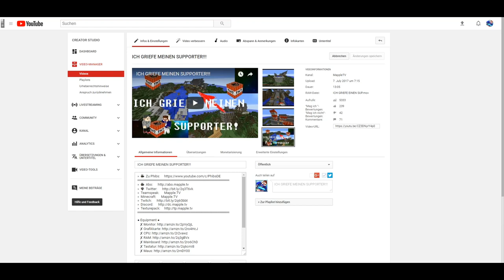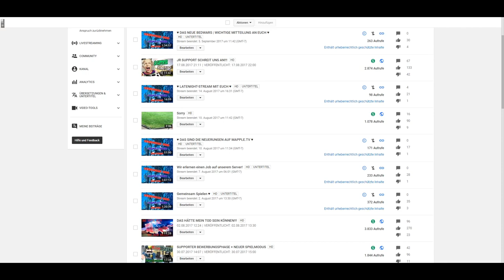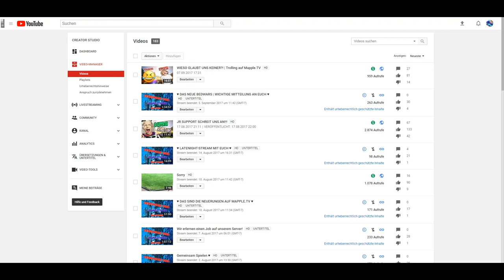DIE WAHRHEIT ÜBER MAPPLETV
»  Teamspeak:      Mapple.TV
»  Minecraft:      Mapple.TV

 Ich würde mich sehr über einen Like,  oder ein Abo freuen!